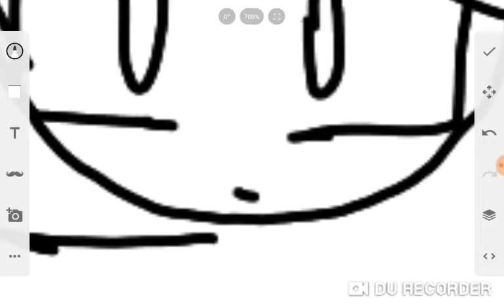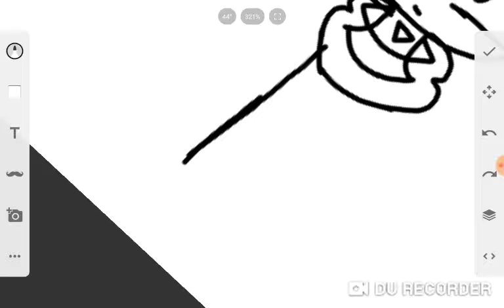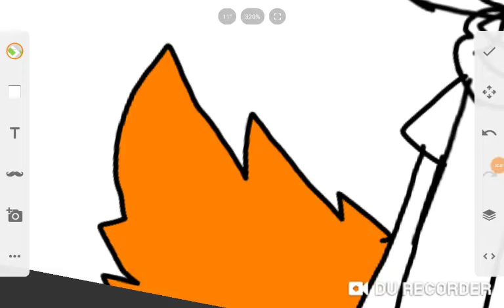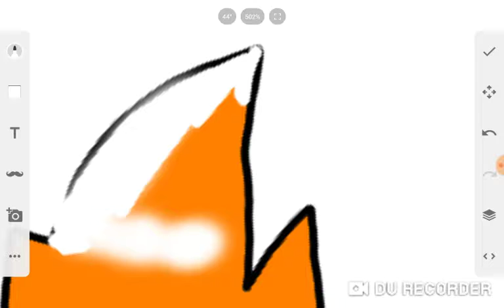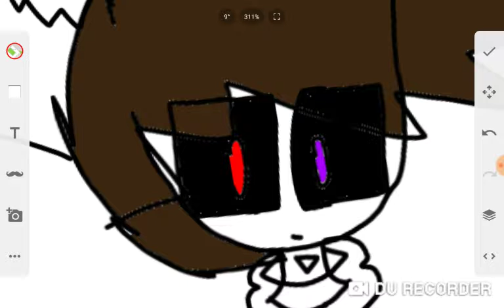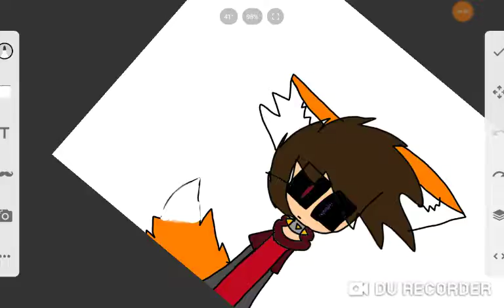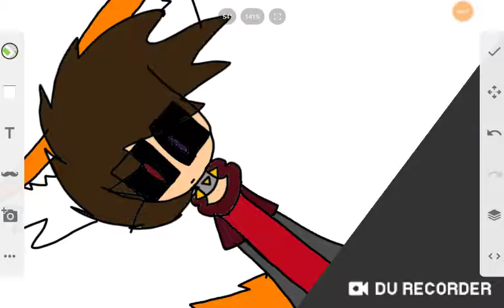Drawing my oc